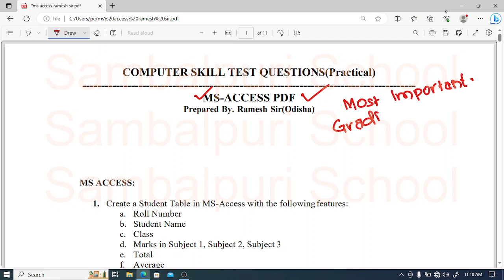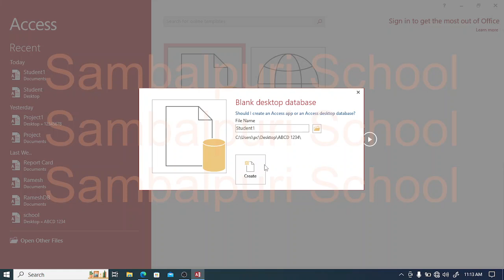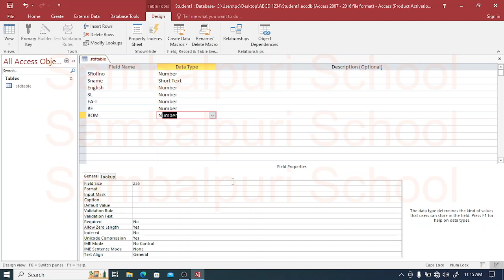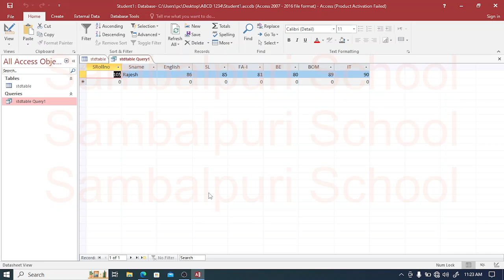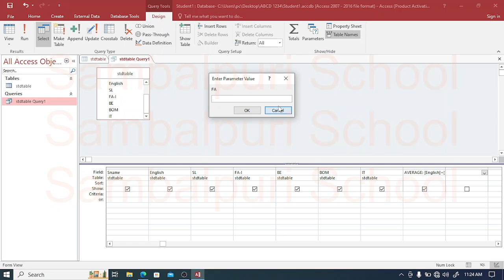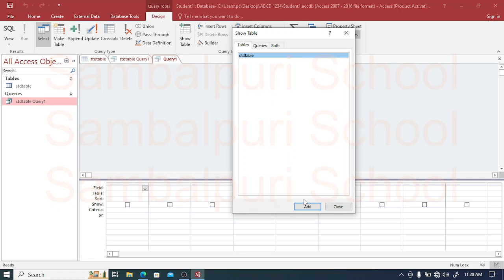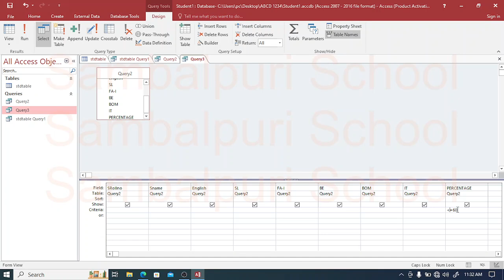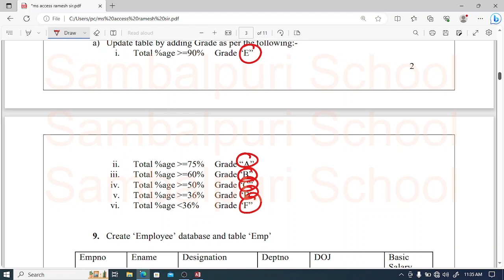MS Access practical question pdf osssc | Computer Skill Test for PEO Exam 2023 Odisha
MS Access practical question pdf osssc | Computer Skill Test for PEO Exam 2023 Odisha computer practical question paper for Peo Exam 2023 and practice odisha peo computer practical exam easily.

computer practical test question paper pdf
osssc computer skill test question
computer skill test exam pattern
odisha computer practical previous year question
and more.